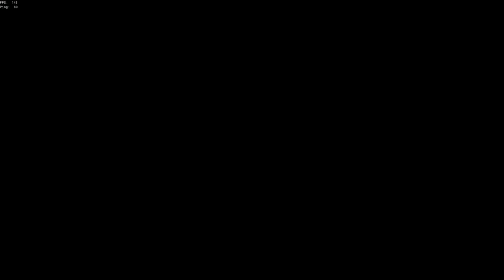Get RICH with PvP in Sea of Thieves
Welcome to Season 8 of Sea of Thieves! Otherwise known as "The PvP Season", this brand new content update brings with it not only new cosmetics but also.. New mechanics.

With a new, PvP only way that allows you to make money, a lot of you might be wondering if this is the new, fastest way to make money in the game. So I am here to show you how you can get rich just by learning how to PvP! Of course, alongside the usual collection of highlights and funny moments.

► The Struggles of SOLO PvP in Sea of Thieves